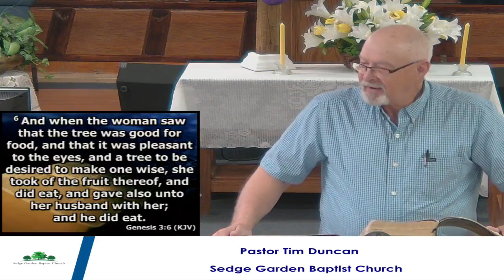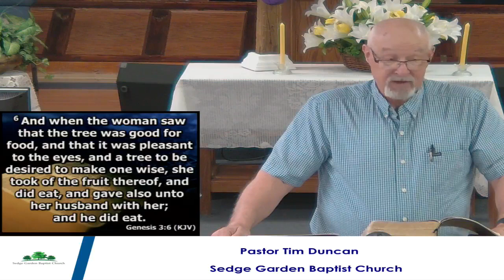Wednesday Evening Bible Study -"Eventful" Pt.2 "Curse" - Gen. 3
Sedge Garden Baptist Church - 03/27/2024
Pastor Tim Duncan